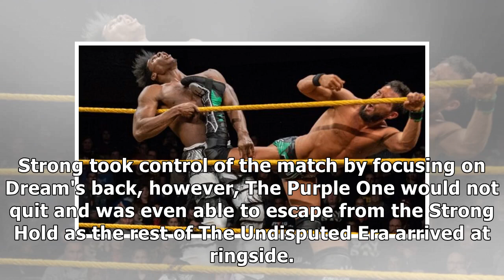WWE NXT: Velveteen Dream, Roderick Strong clash over championship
Sept. 19 (UPI) -- WWE NXT had its premiere episode on the USA Network, giving WWE its third weekly show and brand next to Raw and Smackdown. WWE authority figure Triple H, who heads NXT, opened the sh...